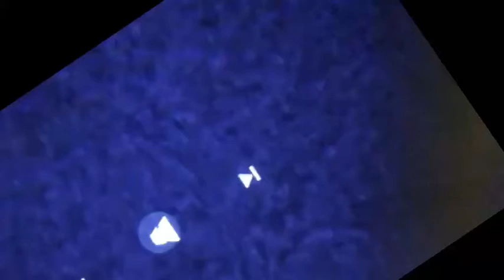Klasky Csupo in Motion (VideoPad’s Effect #3)